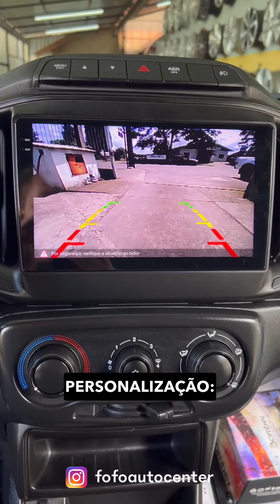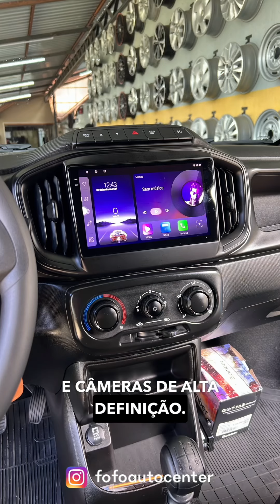Fiorino recebendo nova multimídia Adak Android com câmera de ré - Fofo Auto Center